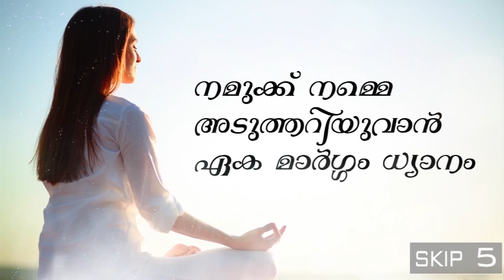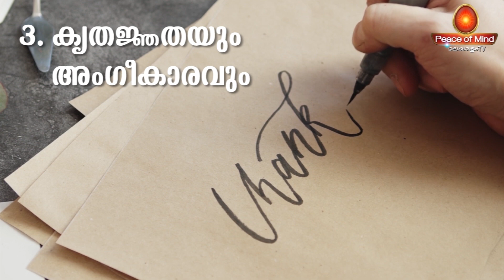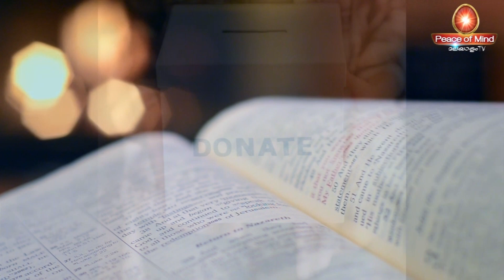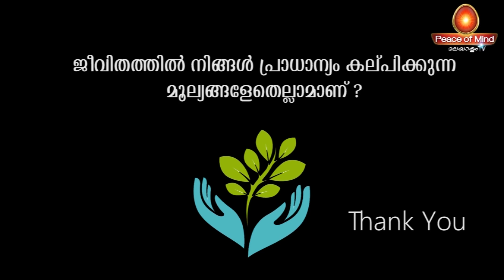10 Essential Core Values for Living the Life You Want | Peace of Mind TV Malayalam